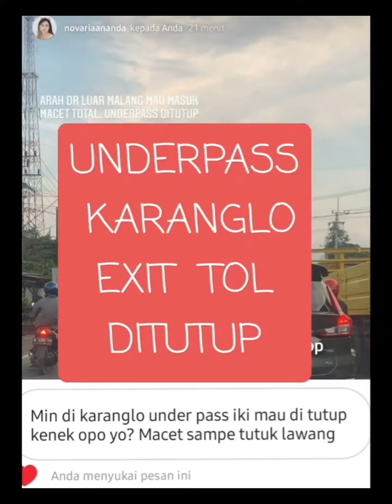Lockdown?? Underpass Karanglo & Exit Tol Singosari ditutup saat PPKM Darurat Kota Malang